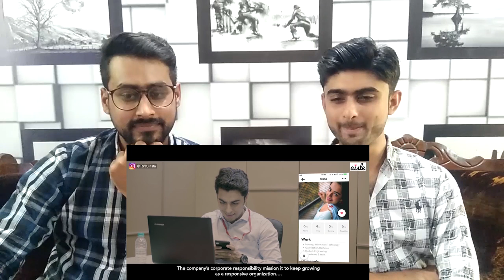Pakistani Reaction To |When You Meet Your Neighborhood Crush| RVCJ REACTION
This is a Reaction Video of When You Meet Your Neighborhood Crush | Ft. Apoorva Arora & Gagan Arora | RVCJ

Suggest the videos that you want us to react, and we will watch it with you here.